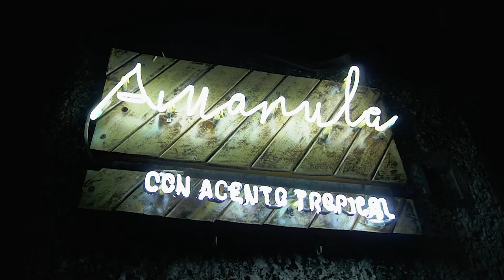James Ponette b2b Guss Sax (WhoMadeWho, Artbat - Closer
You’ve seen a lot of DJ’s playing instruments but now you can experience professional musicians DJing. Book us now